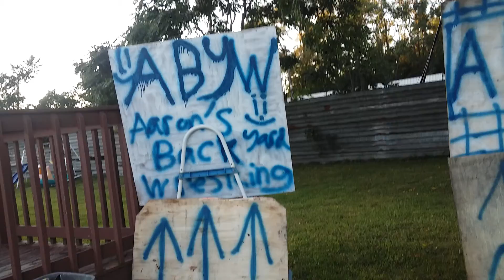Abyw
Tt vs gribby.
Sorry guys beastep and mapye could not show up and the new abyw wrestler just got his wisdom teeth tooking out so he could not come but next Saturday will be awesome it will be one of the best so far and again I'm sorry guys we will make it up to you all